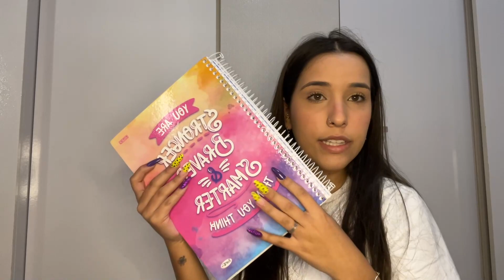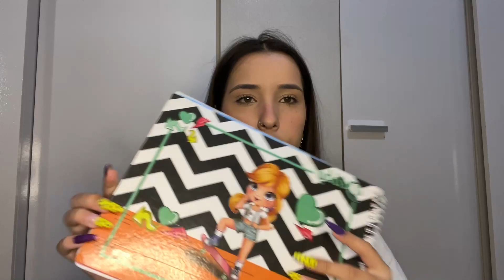O QUE SOBROU DO MEU MATERIAL ESCOLAR NO MEIO DO ANO!-CAMILLE LEAL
falaa galera no vídeo de hoje eu trouxe um oque sobrou do meu material escolar no meio do ano, assistam o vídeo até o final e vejam como foi!!!